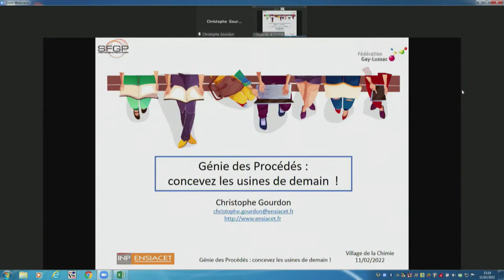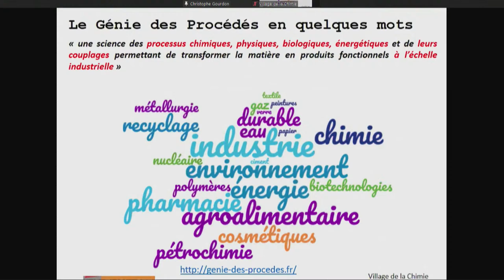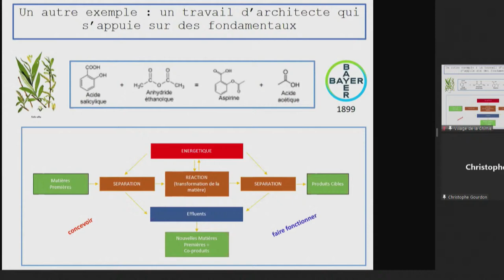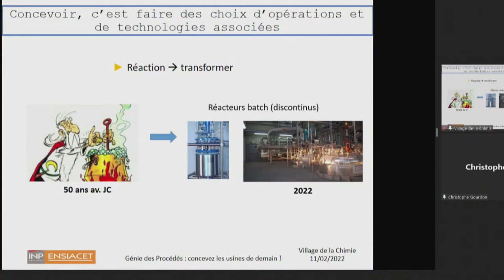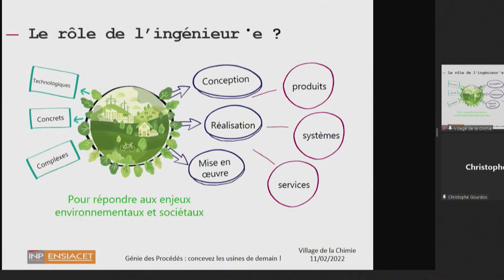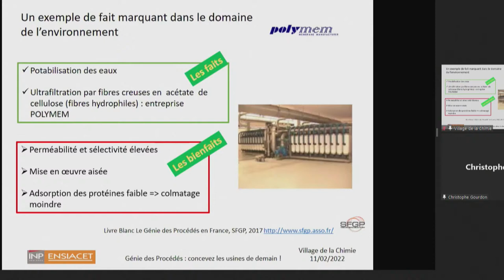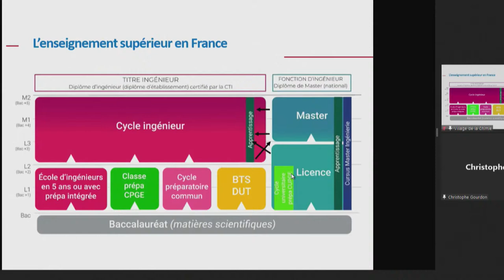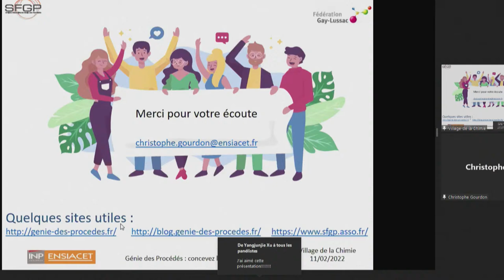Génie des procédés : concevez les usines de demain !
Animé par Christophe GOURDON,
professeur émérite de Toulouse INP- ENSIACET